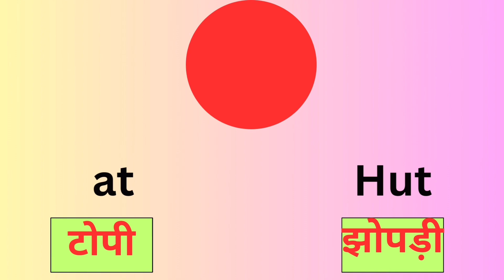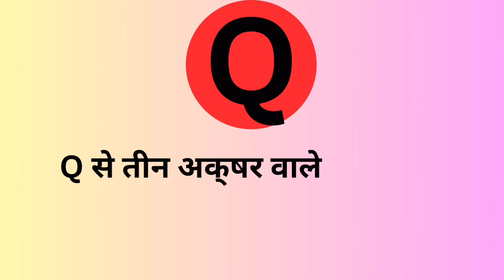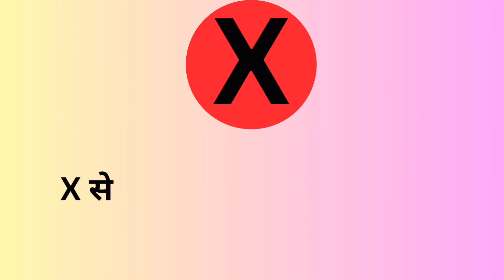Read 3 letter words abcd for kids, spelling, abcd,a for ant,ant bat cat....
Read 3 letter words abcd for kids, spelling, ABCD,a for Apple,ant bat cat